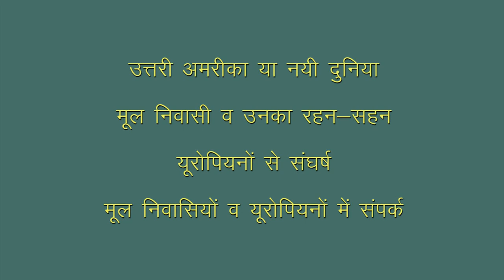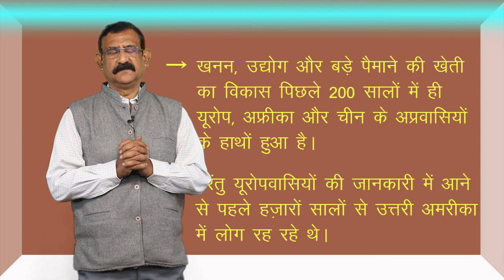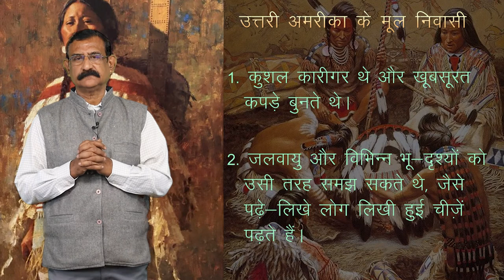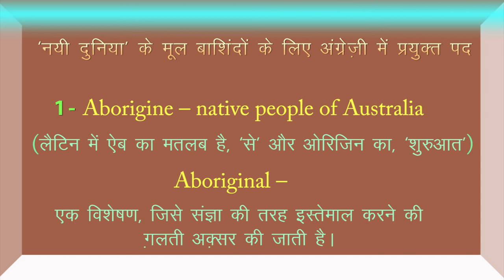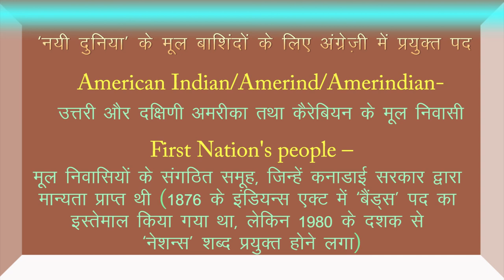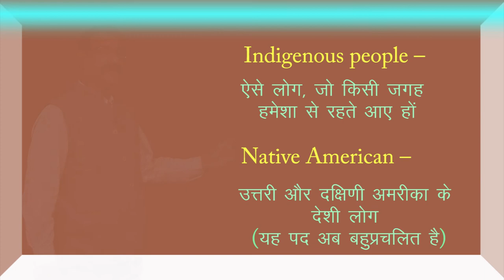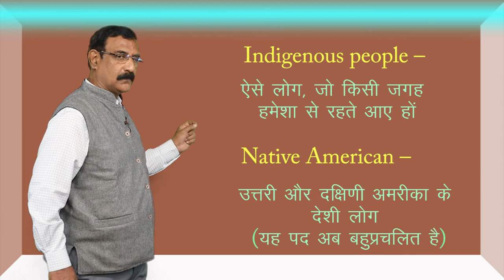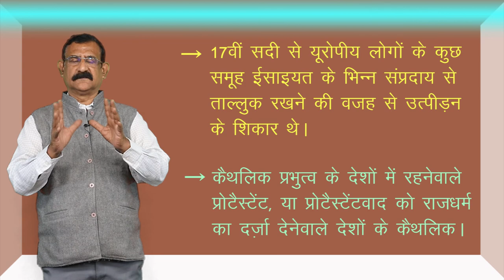CLASS 11th HISTORY | CHAPTER - DISPLACING INDIGENOUS PEOPLES | मूल निवासियों का विस्थापन